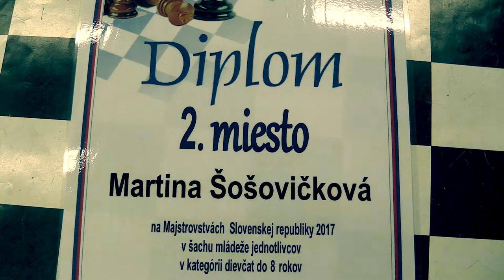♗ D08 2.3. Martina Šošovičková - Karin Novomeská 0:1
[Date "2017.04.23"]